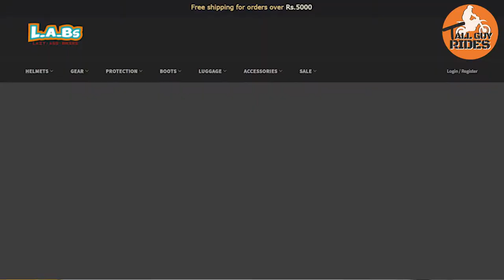Where to buy size 12 or size 13 riding boots in India || TallGuyRides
Most taller riders also have larger foot sizes. When these go beyond UK size 12, finding footwear of any kind becomes tough, especially riding boots.

But I've done the homework and the legwork (literally) to help my tall and large-footed brethren  find the right riding boots to suit their needs

Here are a few online+physical stores that sell riding boots in larger sizes:

The shoes I have purchased are these:
Exustar SBK201
Gaerne G-Midland Goretex Boots

Interested in knowing more about these boots? Drop your question in the comment and I will get back to you ASAP!

As far as sizes are concerned, Gaerne and Exustar do have the correct sizes. Brands like Shima, Alpinestar, and Orazo seem to make their shoes smaller than the sizes they mention on their products... So take care if you are buying them online or get one size larger.